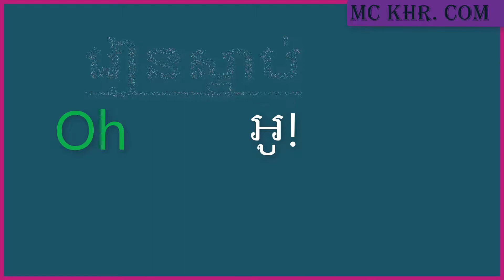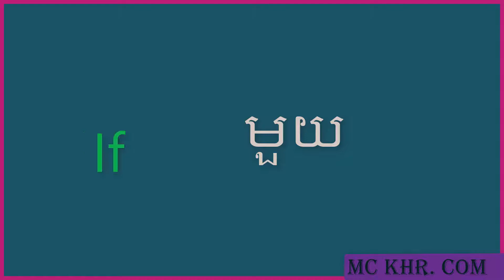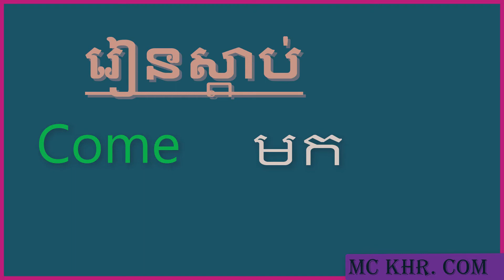Word English & Cambodia/VDO11/ ពាក្យអង់គ្លេស​បកប្រែជាភាសាខ្មែរ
Word English & Cambodia/VDO11/ ពាក្យអង់គ្លេស​បកប្រែជាភាសាខ្មែរ។​ Teach English and computers to students Who do not have enough money. After the studies. There are also excursions to reduce Stress as well. I enjoy sharing.